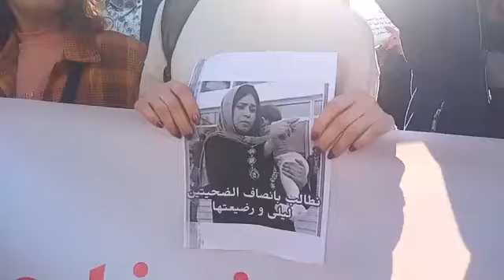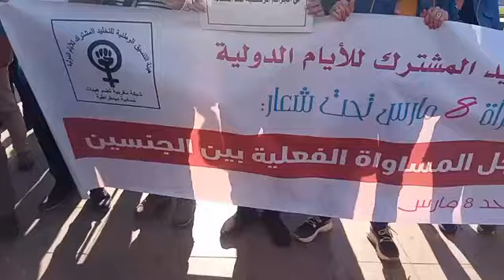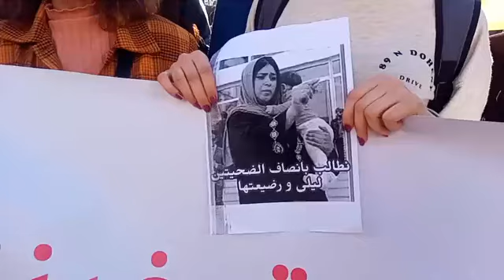مباشرة من الرباط: من امام قبة البرلمان نساء في يومهين العالمي متضامينين مع ليلى ضحية المحامي